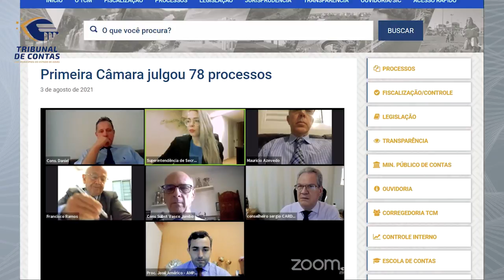04/08/21 - Minuto TCMGO - Primeira Câmara